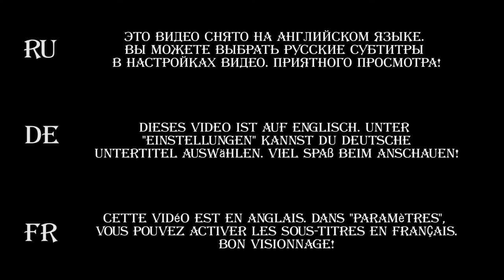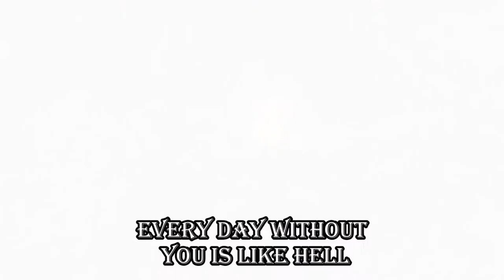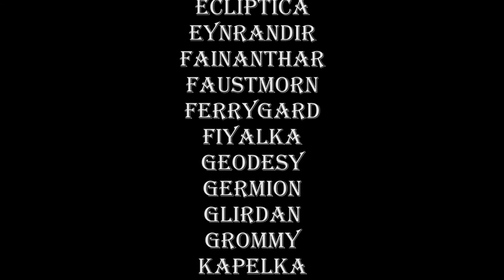The Burned Witch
Second movie from the kinship 'Brotherhood of the Wolf' and the music band 'Polnolunie'. A lot of stars of our band - Gerhalt, Grombine, Volnushka, Fiyalka, Ryabinka, Roggan, Glirdan and our dear guest stars - Acorne, Blula, Hollyberye! Enjoy watching!